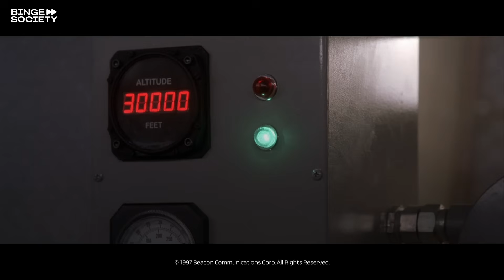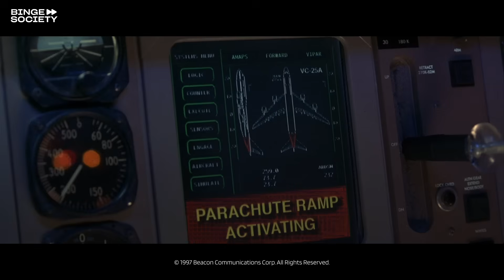Air Force One (1997) - Parachuting the Hostages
In a heart-stopping moment from the action-packed film Air Force One, President James Marshall, portrayed by the legendary Harrison Ford, and his crew are presented with a chance to escape the clutches of the ruthless terrorist leader, Ivan Korshunov, played by the brilliant Gary Oldman. As the tension reaches a boiling point, the group prepares to make a daring parachute jump from the besieged aircraft. However, just as President Marshall is about to make his leap to safety, Ivan triggers a devastating explosion that violently propels the president into the open air. Suddenly, the commander-in-chief finds himself in mortal danger, hurtling through the sky without the protection of his parachute, facing a perilous and uncertain fate.

Air Force One is a gripping action-thriller that follows the harrowing ordeal of President James Marshall, a former military pilot and decorated war hero, as he fights to protect his family and the nation from a group of hijackers who have seized control of the iconic presidential aircraft. Led by the cold-blooded terrorist mastermind Ivan Korshunov, the hijackers demand the release of a notorious political prisoner, threatening to execute hostages if their demands are not met. With his loved ones held captive and the lives of countless innocent people at stake, President Marshall must draw upon his combat experience and unwavering determination to single-handedly confront the terrorists and save those he holds dear. As the situation escalates and the plane hurtles towards a dramatic climax, the president engages in a battle of wits and physical prowess against his adversaries, showcasing Harrison Ford's commanding presence and the indomitable spirit of a true leader. Directed by Wolfgang Petersen and featuring a star-studded cast, Air Force One is a pulse-pounding thriller that keeps audiences on the edge of their seats, delivering a powerful tale of courage, sacrifice, and the unbreakable resolve of the American spirit.